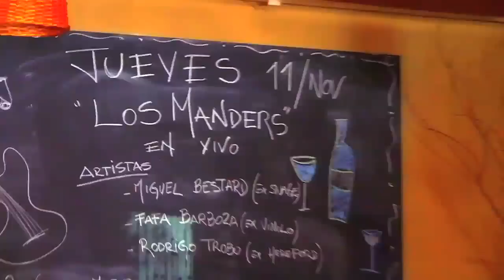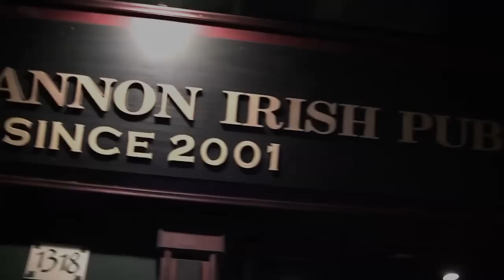The Manders Movie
The BEST SHOW IN TOWN, in Montevideo, URUGUAY